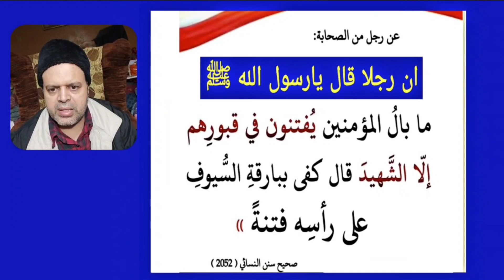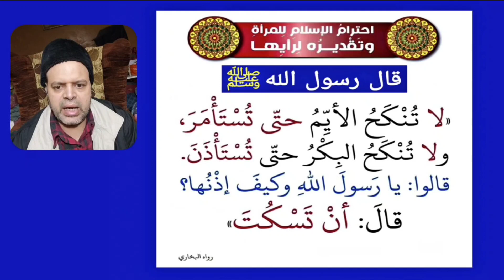قال رسول الله ﷺ مَن أخَذَ أمْوالَ النَّاسِ يُرِيدُ أداءَها أدَّى اللَّهُ عنْه، ومَن أخَذَ يُرِيدُ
قال رسول الله ﷺ مَن أخَذَ أمْوالَ النَّاسِ يُرِيدُ أداءَها أدَّى اللَّهُ عنْه، ومَن أخَذَ يُرِيدُ إتْلافَها أتْلَفَهُ اللَّهُ
الراوي : أبو هريرة | المحدث : البخاري | المصدر : صحيح البخاري | الصفحة أو الرقم : 2387 | خلاصة حكم المحدث : [صحيح | محمود منصور